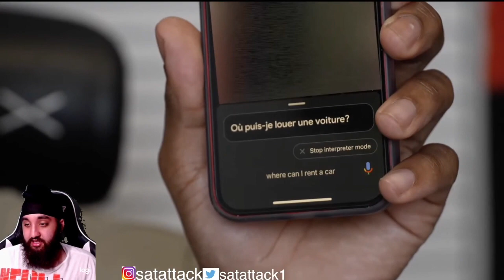😂😂! The friend thats OVERLY hospitable when you're sleeping at their house INDIAN REACTS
In this video, I'm reacting and giving my input on the video called The friend thats OVERLY hospitable when you're sleeping at their house. it's a parody that I'm reacting to.

Satattack1